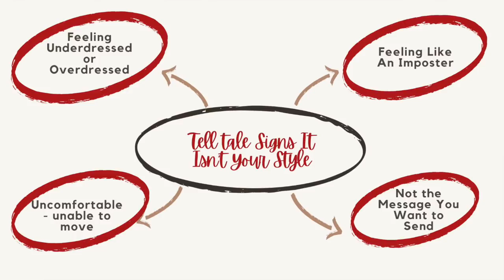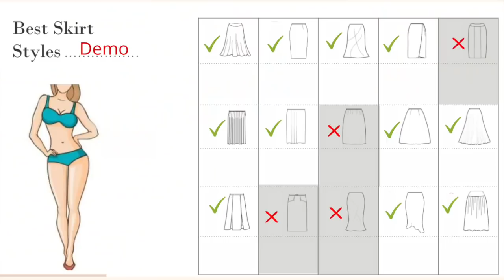STYLE TIPS | 7 STYLES I DON'T WEAR | OVER 50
Style tips and 7 styles that I don’t wear. In this video, I will show you styles I don’t wear and show you how to determine styles that aren’t the best styles for you. You will learn more about finding your personal style and how to stop buying things you don’t love which will lead to creating a wardrobe you love so you can dress with ease.

 FREE GUIDES